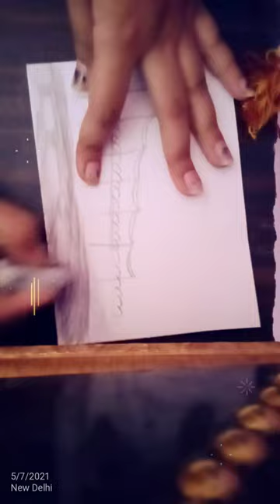This is new sketch I trending in this picture